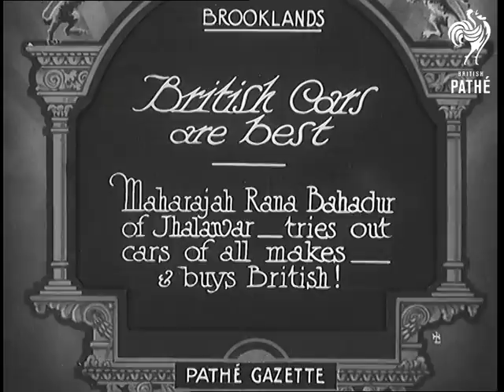British Cars Are Best (1930)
Full title reads: "Brooklands. British Cars Are Best. Maharajah Rana Bahadur of Jhalawar - tries out cars of all makes - and buys British!"

Brooklands, Surrey.

The Maharajah visits Brooklands is seen looking at and trying out several different models of car at the the Brooklands race track. The voiceover announces that he placed orders for several cars and 'most importantly bought British'.

N.B. The Maharajah was in Britain for the India round table conference.
 FILM ID:751.04